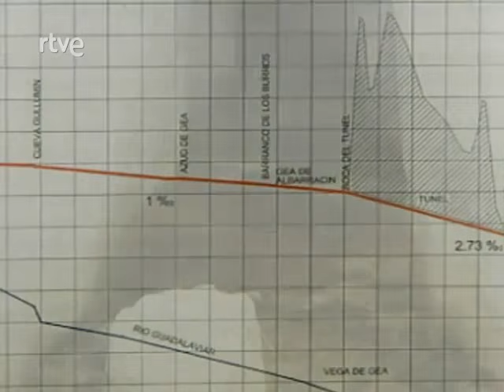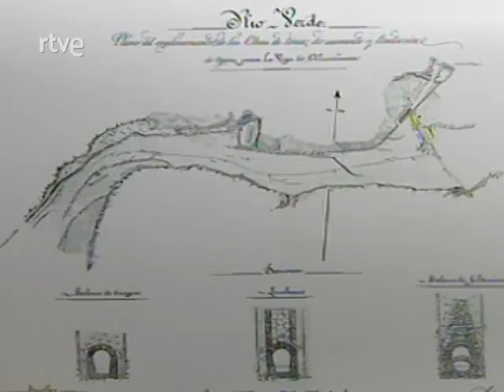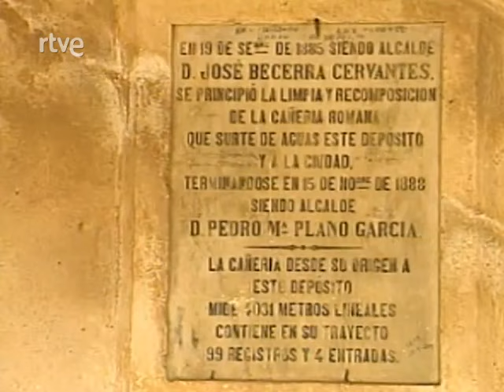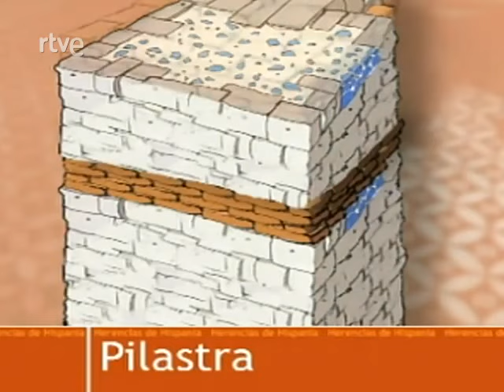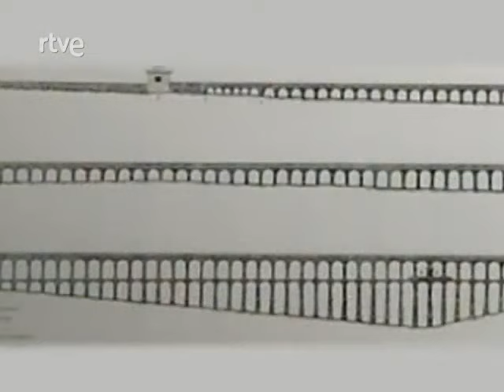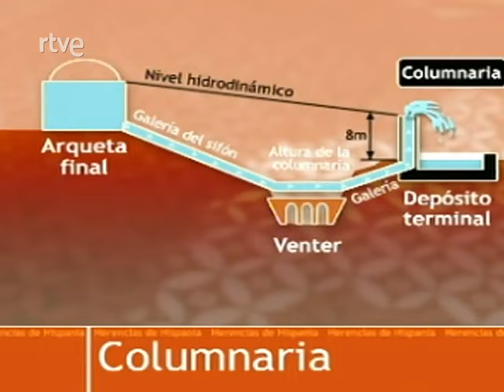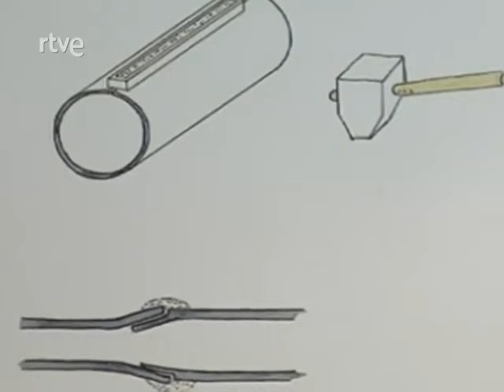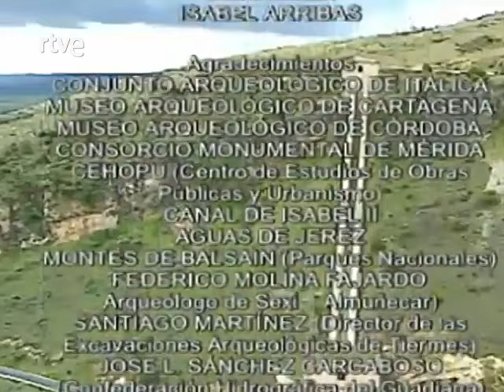Hispania romana - Obras hidráulicas 3